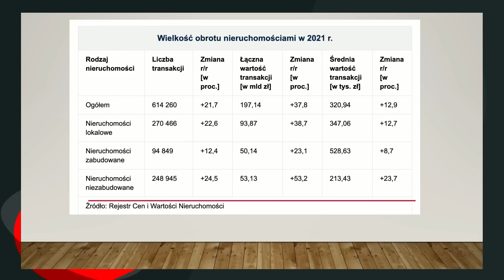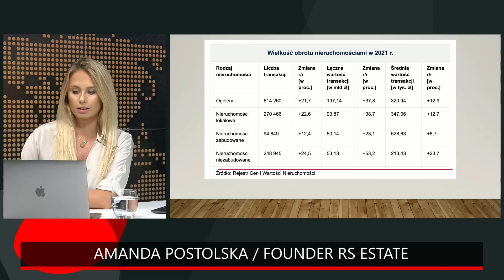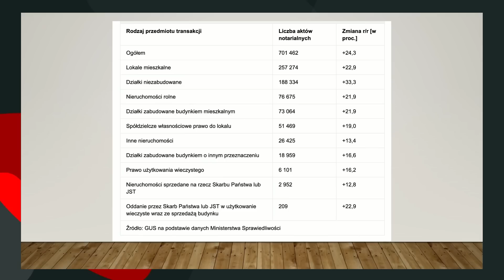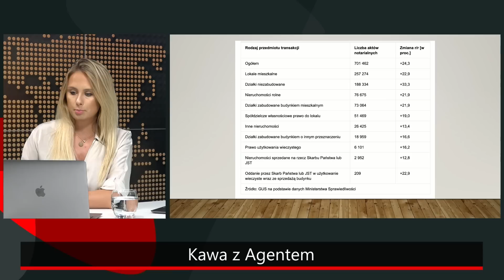Rekordowy rok w nieruchomościach w Polsce. Wiadomości z rynku nieruchomości | Amanda Postolska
0:00 Wstęp
1:00 Zapowiedź nowego kanału "Kawa z Agentem"
5:10 GUS: Polacy kupili ponad ćwierć miliona mieszkań i domów w 2021 r. Czy to łabędzi śpiew rynku?​
6:15 Wielkość obrotu nieruchomościami 2021 roku
13:55 Amerykanie kupują francuskie nieruchomości, bo są tańsze niż w USA

Program poprowadzi Amanda Postolska, CEO RS Estate.

"Kawa z Agentem" to nowy cykl programów, które dostarczą najważniejsze newsy z rynku nieruchomości. Jesteś inwestorem lub po prostu ciekawi Cię ten rynek, a nie masz czasu przeglądać kilkunastu portali by być na bieżąco - to program właśnie dla Ciebie! Dzięki niemu zmaksymalizujesz zyski, unikniesz błędów i lepiej zaplanujesz przyszłe inwestycje.